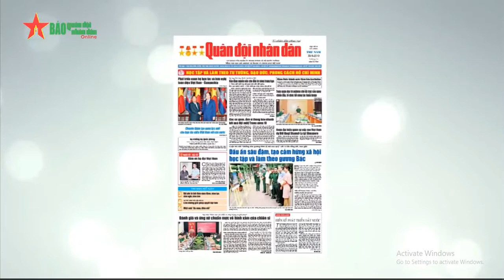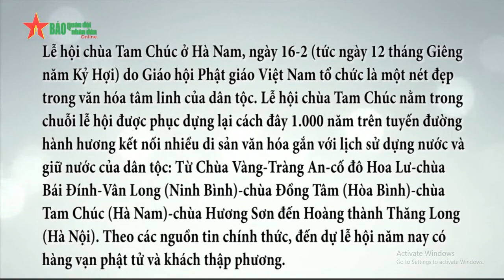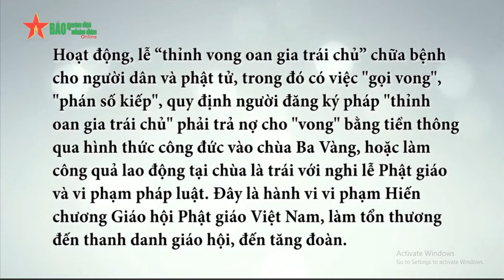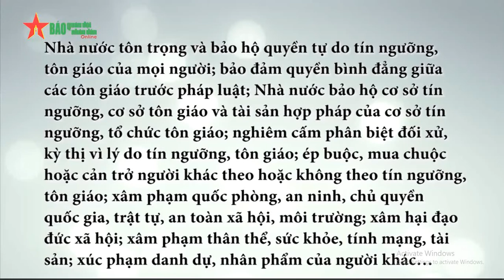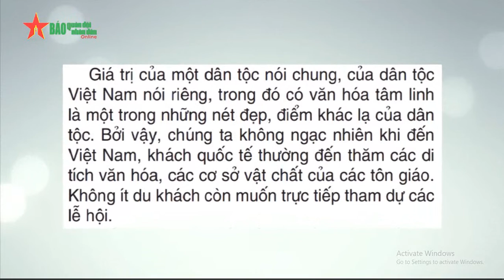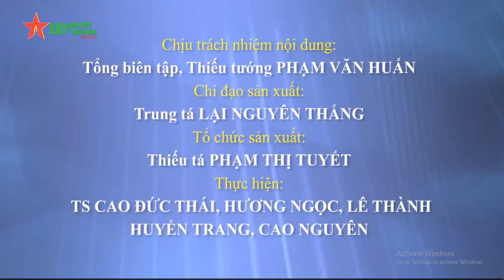Văn hóa tâm linh, mê tín dị đoan và những tác động hai chiều đến xã hội